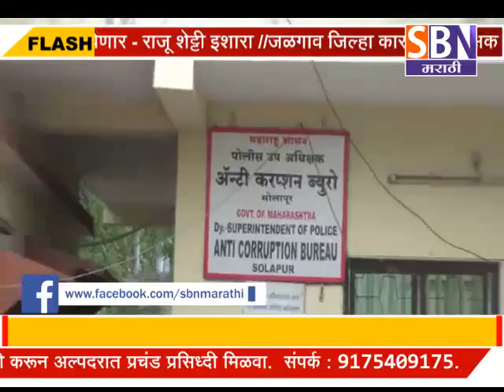सोलापूर : - जिल्हापरिषदेतील लिपिक ५०० रुपयांची लाच घेताना लाचलुचपतच्या जाळ्यात.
सोलापूर : - प्रस्तावांसोबतची मूळ कागदपत्रे परत देण्यासाठी ५०० रुपयांची लाच घेताना जिल्हापरिषदेतील लिपिक लाचलुचपतच्या जाळ्यात.पाहा फक्त SBN मराठी.